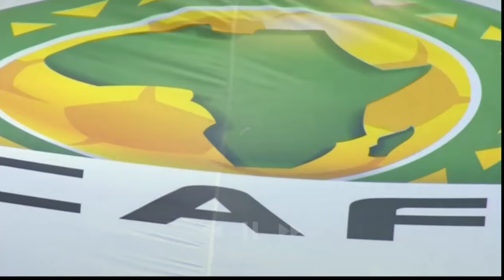Coppa D'Africa 2024| Nigeria-Camerun 2-0 Lookman Show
Video:Sportitalia